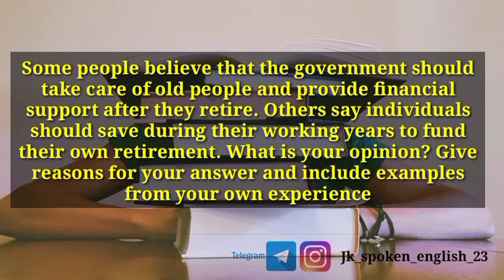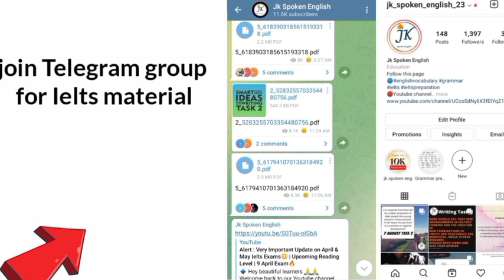30 July 2022 Ielts Exam Review | Listening+Reading Answers | Morning Slot🔥